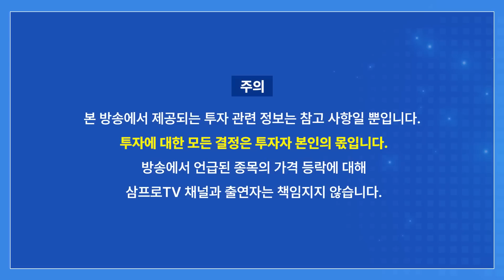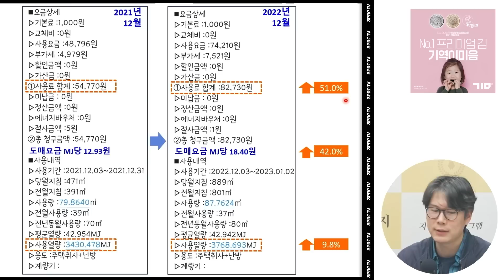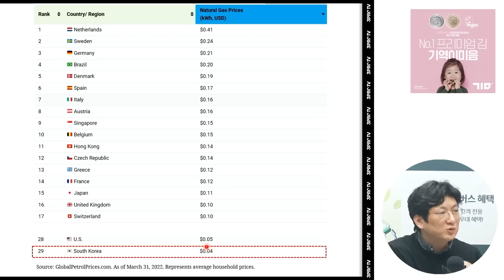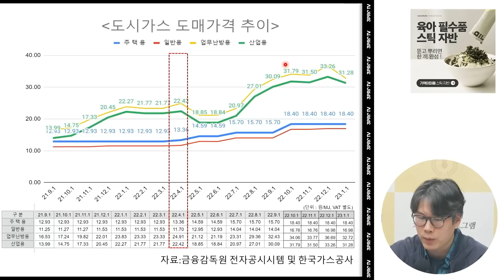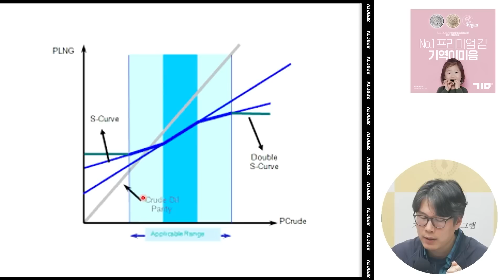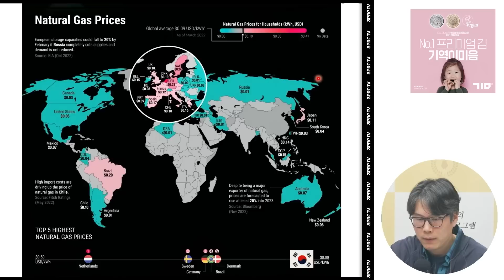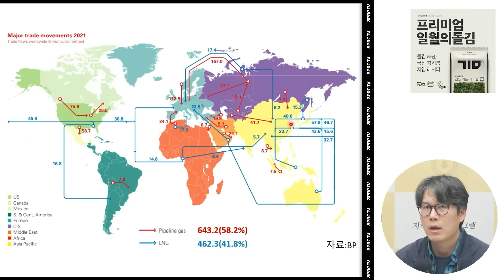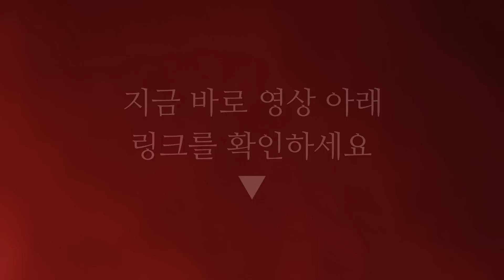난방비 폭탄? 심지에 불도 안붙었다. (언더스탠딩 김상훈 기자)